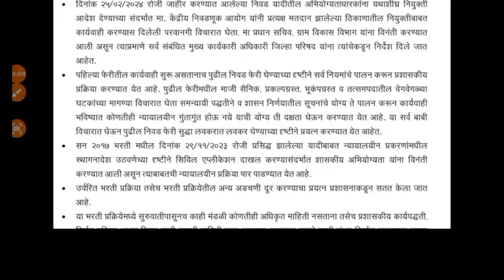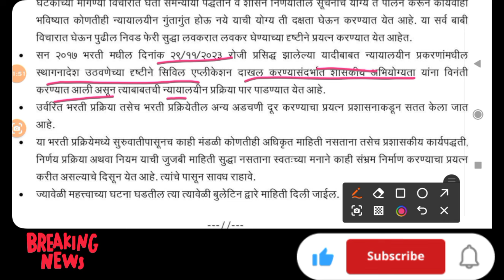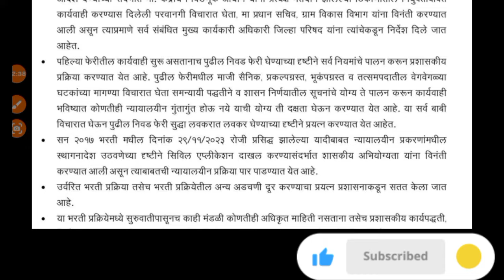शिक्षकभरतीचा दुसरा टप्पा लवकरच| आजचे नवीन प्रसिद्धीपत्रक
@sharadfulkar777 @DearSir @prachi efutureinside @phoenixacademywardhanitesh6253 @Balabhaiyaofficial @ravishkumar official @ruchitasurve8575 @SpeakEnglish  @englishgrammarbymusalesir @EnglishBalasahebBodkhe @EnglishConnectionByKanchan @AniketPatilofficial @vijaypathacademy @Aseducation007